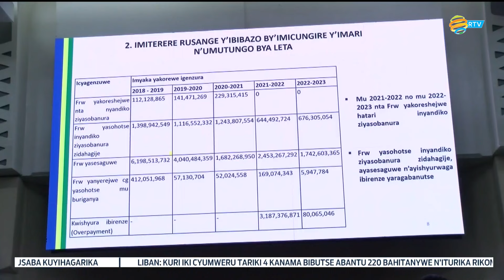Ibigo bya leta bibyara inyungu bikwiriye kwigira ku by'abikorera - Impuguke